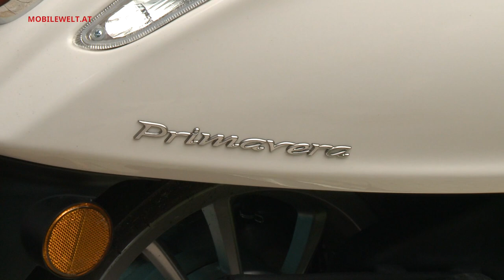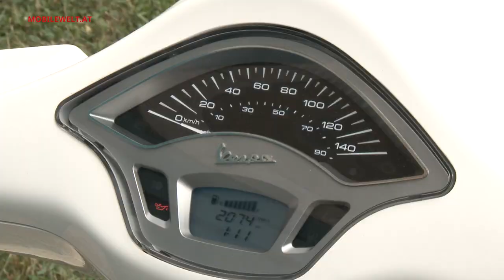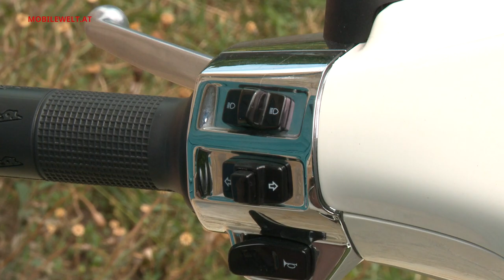Vespa Primavera 125 2018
Attraktive Modellpflege für die Vespa Primavera 2018! Andreas W. Dick stellt die Neuerungen der Primavera 125 im Video vor - von LED-Scheinwerfer bis zur neukonturierten Sitzbank.